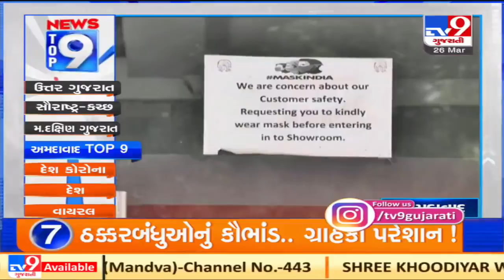Top 9 News From Ahmedabad: 26/3/2021 | TV9News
Top 9 News From Ahmedabad: 26/3/2021 | TV9News | D17